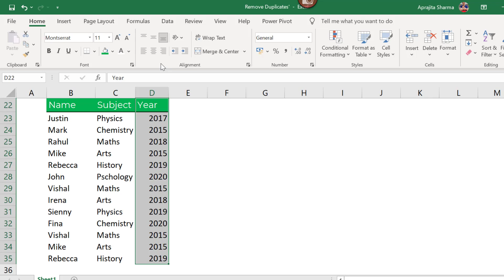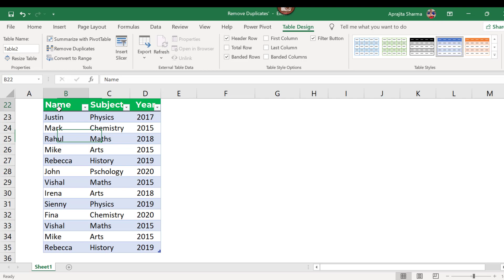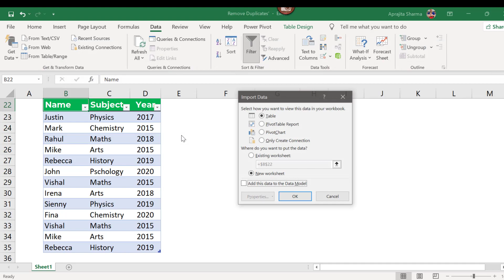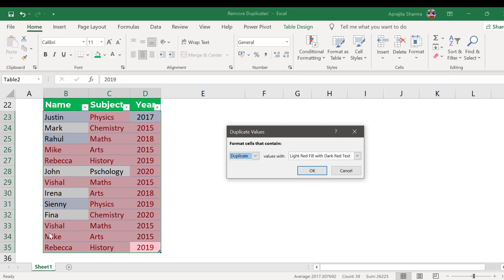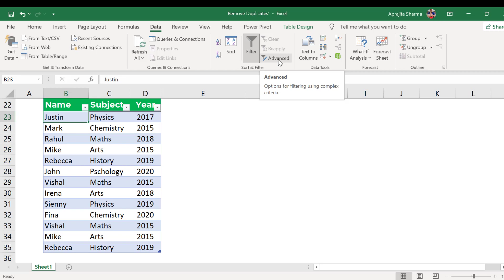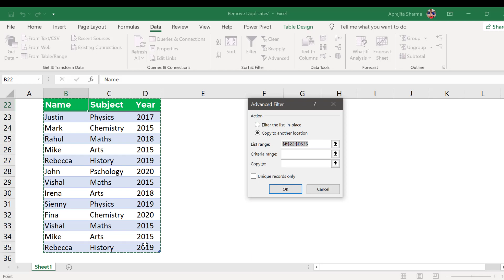(Top 6 Ways) Remove Duplicates in Excel YOU Need to Know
You might know how to remove duplicate values from data, but are you aware that there are six different ways to do that. And, in this video, you are going to learn six ways to remove duplicates that you need to know.

Table of Content
0:00 Introduction
0:10 Pivot Table
1:24 Power Query
3:53 Conditional Formatting
5:00 Advanced Filters
6:20 Remove Duplicates Option